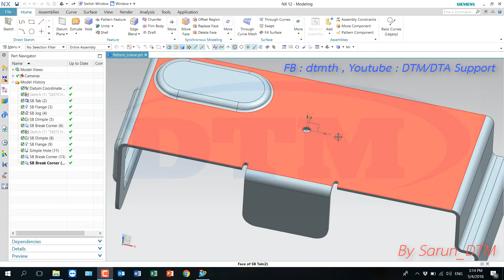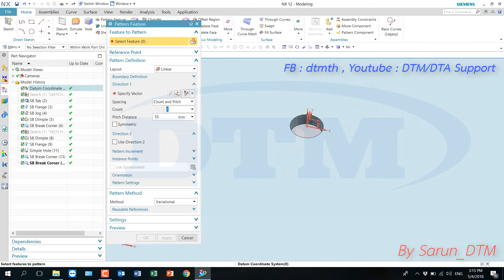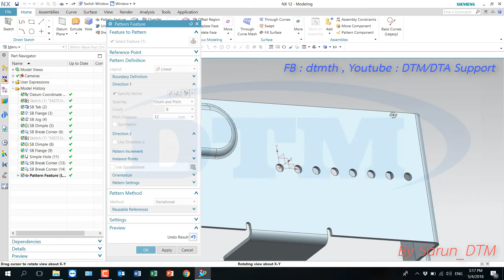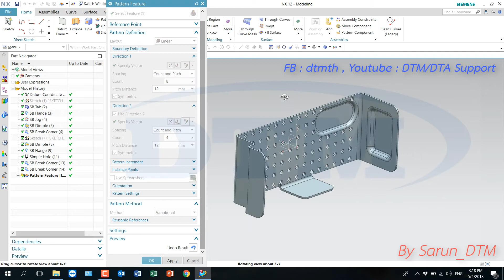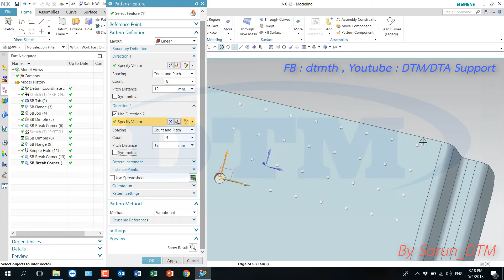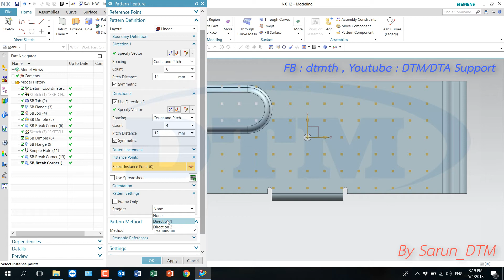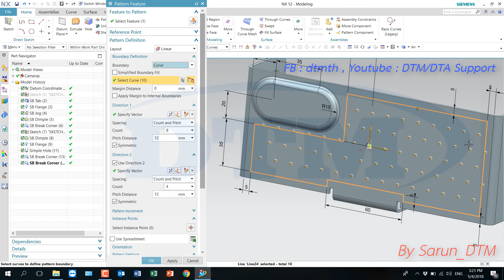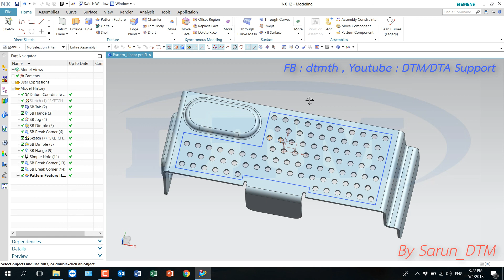NX12 Modelin Ep.20 : Pattern Feature Linear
วิดีโอแนะนำการใช้งาน NX12 จาก DTM ตอนที่ 12 เกี่ยวกับคำสั่ง Pattern Feature ที่จะช่วยให้การคัดลอก Feature ได้อย่างเป็นระบบ ซึ่งเป็นคำสั่งที่ใช้งานง่ายและมีความหลากหลาย

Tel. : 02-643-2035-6